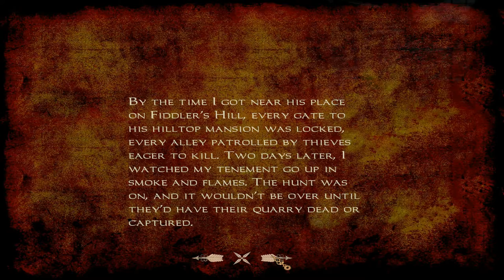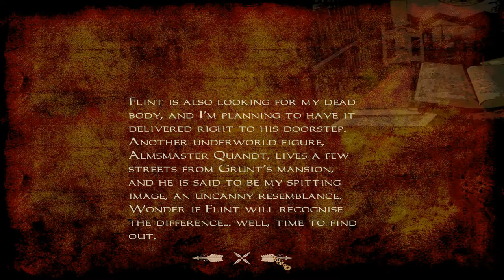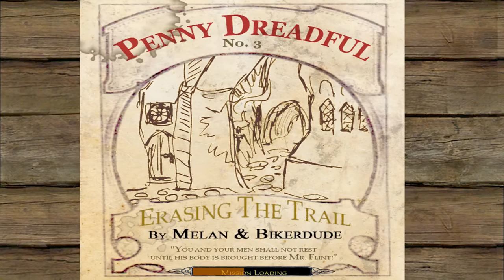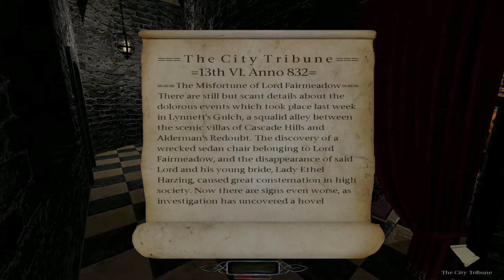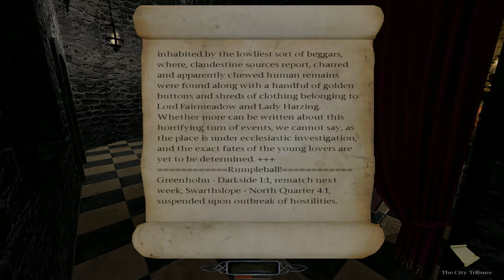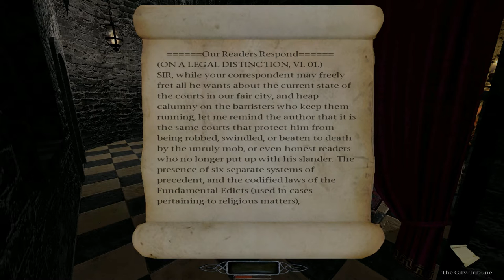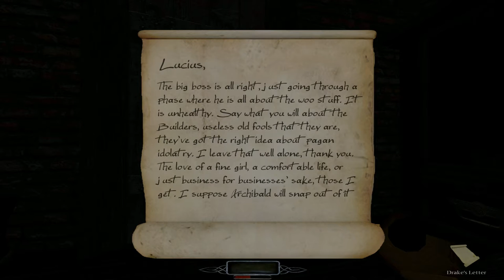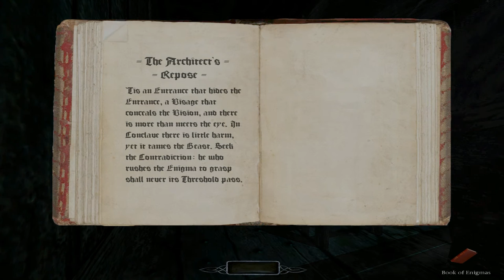The Dark Mod 2.04: Penny Dreadful 3: Erasing the Trail - 1 - Only The Good Die Young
This time on The Dark Mod, overachievement is not allowed. It's Penny Dreadful 3!

Version 2.04 introduces the inventory grid and a bunch of fixes and stuff.